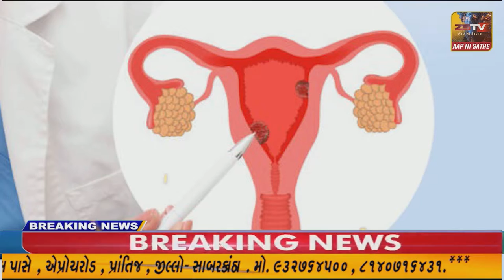ખાણ ખનીજ વિભાગ બનાસકાંઠા દ્વારા ધાનેરા વિસ્તારમાંથી રેતી ભરેલા પાંચ કરતાં વધુ ઝડપયા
ધાનેરા ખાણ ખનીજ વિભાગ બનાસકાંઠા દ્વારા ધાનેરા વિસ્તારમાંથી રેતી ભરેલા પાંચ કરતાં વધુ ઝડપયા